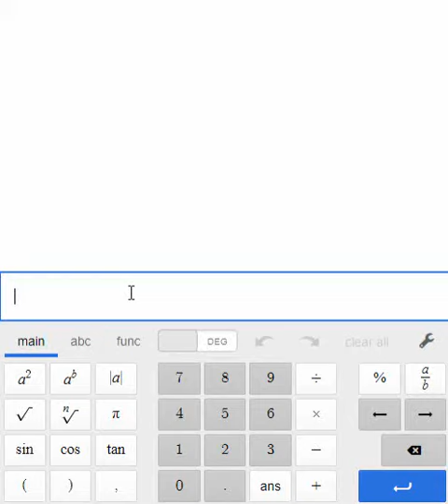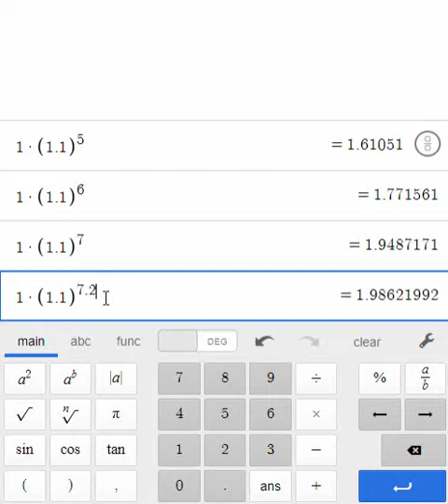Guess and Check on a Good Calculator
MrFTeach
Guess and Check method works really well with a decent calculator!
Here we are guessing the exponent on a base of 1.1 to double a number!